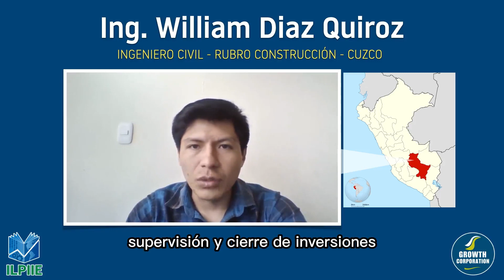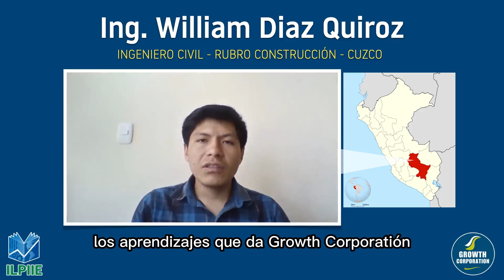Testimonio: ING. William Diaz Quiroz